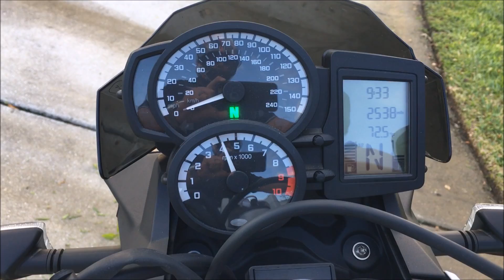--------------- 2015 BMW F 800R -----------------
Great looking 2015 BMW F 800R with only 2538 miles .